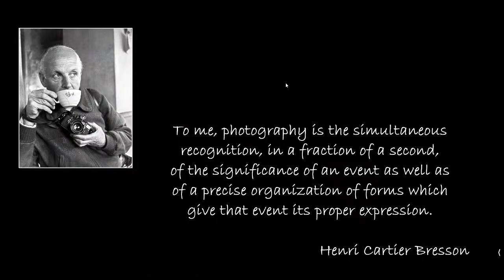"Observation Anticipation, LUCK!!!" a talk by Brian Gromett Part 2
This evening we will have a talk by Brian who will share some of his images and tell us a little about them.